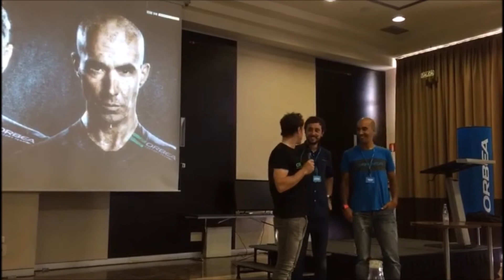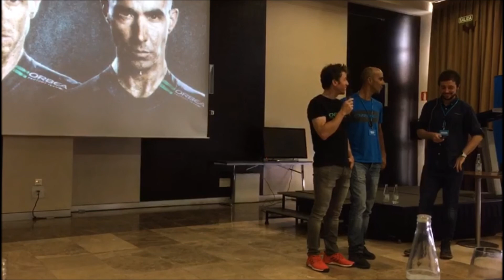Presentación de Orbea con Ibon Zugasti Arrese y Tomi Misser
Durante la presentación de Orbea tuvimos la oportunidad de ver a los dos gallos (Ibon Zugasti Arrese y Tomi Misser) en acción comentando su papel como embajadores de la marca. Como siempre, un espectáculo!!!

Hazte fan de nuestra comunidad!

También puedes visitar nuestras instalaciones:

Bikestocks Barcelona
C/ San Sebastián, 5
08960 San Justo Desvern, Barcelona.

Bikestocks Madrid
C/ C/ del Mar Tirreno, 8
28830 San Fernando de Henares, Madrid.